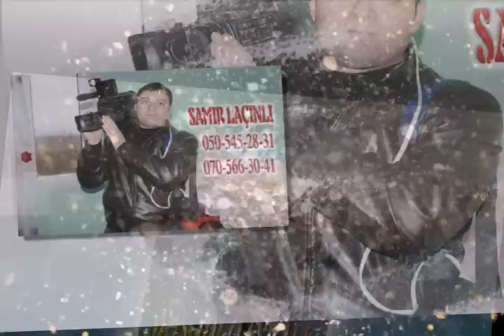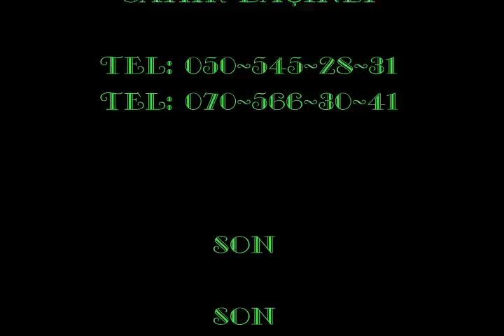QAYBALI LACINLI QEHRAMANI HAVASI